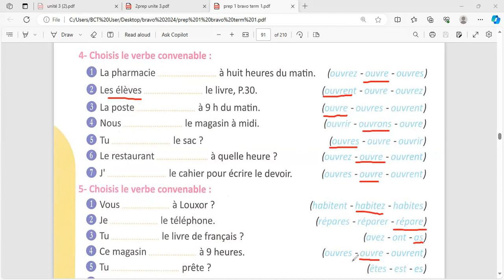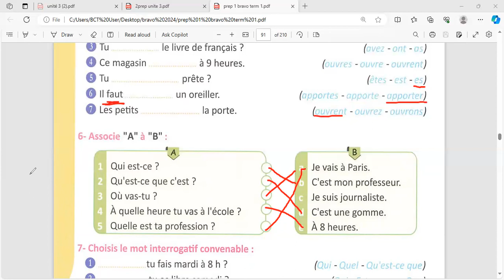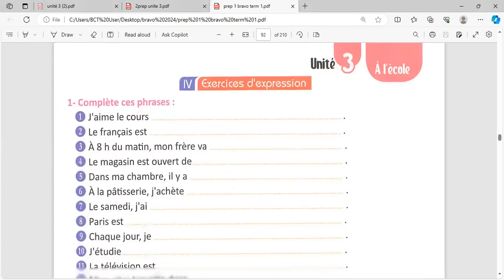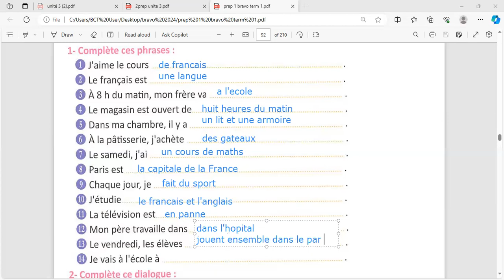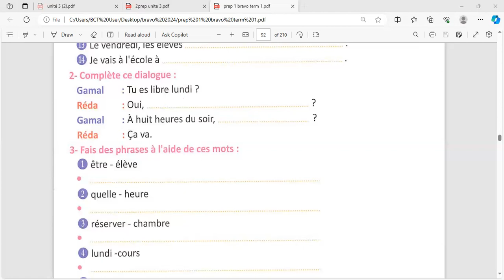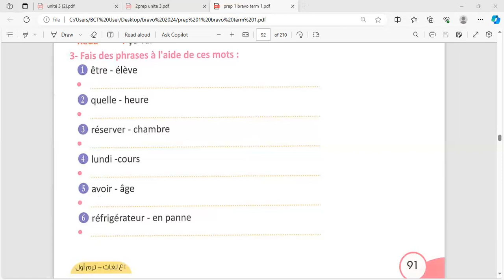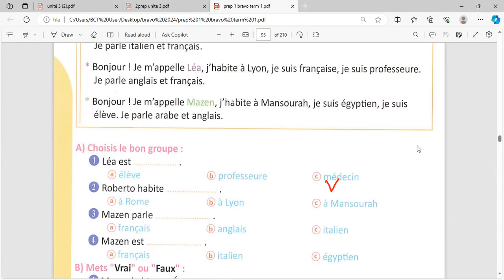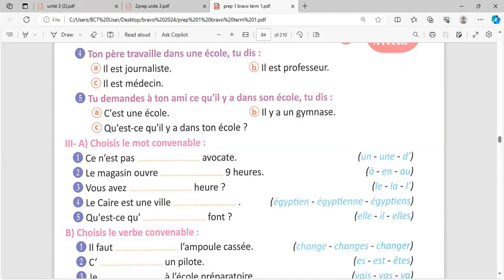حصه اللغه الفرنسيه ( unite 3) للصف الاول الاعدادي / مس سعاد